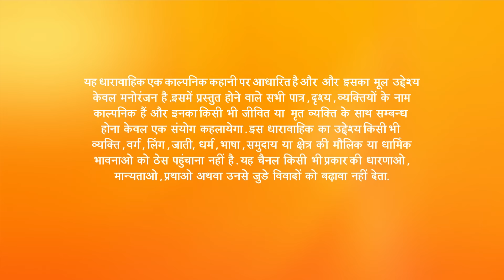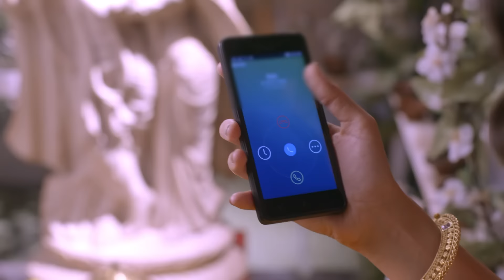Naren क्यों हो रहा है इतना बेचैन? | Piyaa Albela | Episode 286 | Zee TV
Piyaa Albela is a Hindi drama television show starring Akshay Mhatre, Sheen Das and Tushar Khanna. Naren, a spiritual loner spends most of his time doing social work, so his worried parents introduce him to Pooja, a college student, who changes his life in an unexpected way. They fall in love and get married, however on learning about some dosha in her horoscope that could kill Naren, she leaves him.